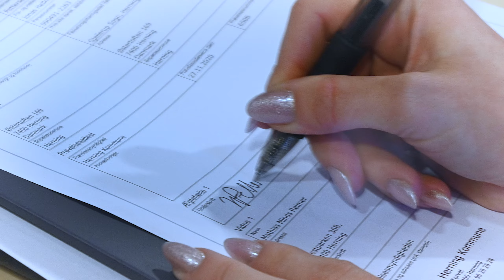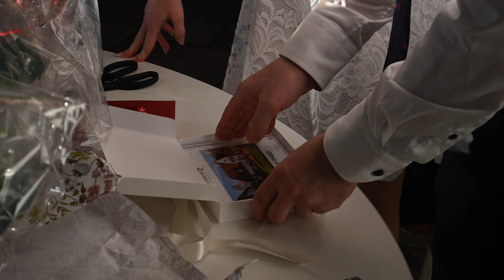Ioana & Jonas vielse på Rådhuset i Herning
Ioana og Jonas vielse d. 19. December 2020. ❤️